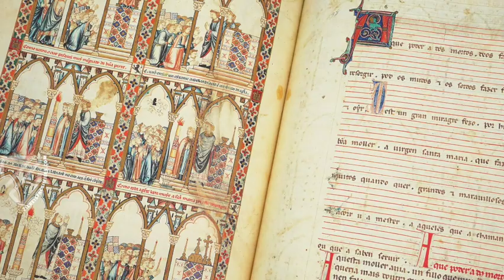Cantiga de Santa Maria 48 Tanto Son Da Groriosa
Connosçudamente Mostre Miragres

This song is part of a set of 420 poems in Galician Portuguese which was popular in Castille (Spain) under the reign of King Alfonso X who is known as El Sabio (the wise). 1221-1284

They were written in honor of the virgin Mary and while sacred in text, they were non-liturgical.  Often these kinds of songs would be sung outside of church during festivals and dances honoring Mary.

The transcription from the original codex is by Al Cofrin, the performance is by Dr. Stephen Duncan